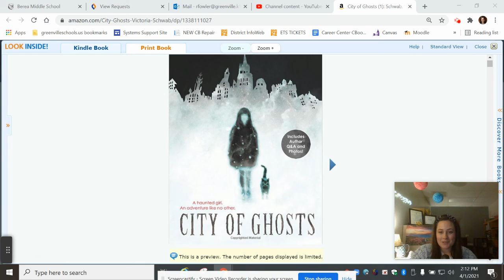City of Ghosts by Victoria Schwab